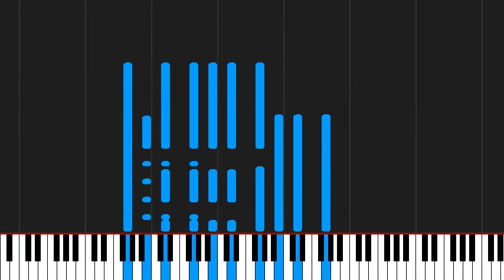How to play Non, je ne regrette rien by Édith Piaf on Piano Sheet Music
Tutorial How to play Non, je ne regrette rien by Édith Piaf on Piano Sheet Music